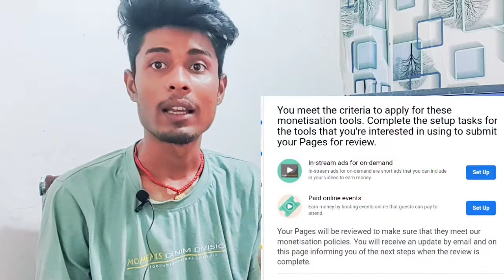Facebook Page Monetization Review Problem | Facebook Page Monetization Not Approved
Related Search:-

Gear Used:
Smartphone : Samsung A71 -

       Prince Rajput